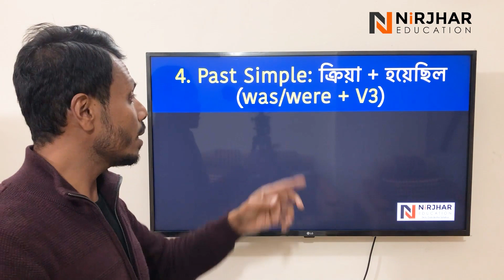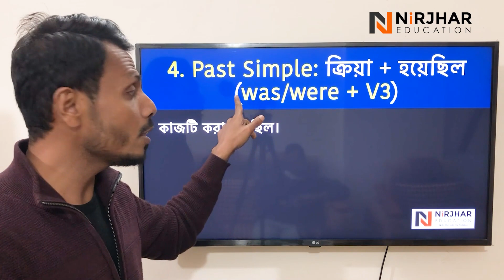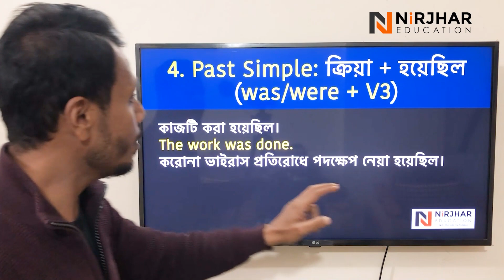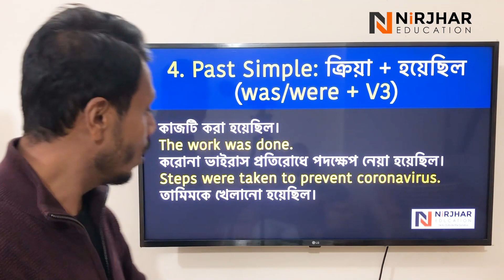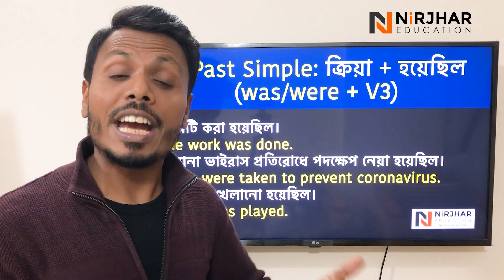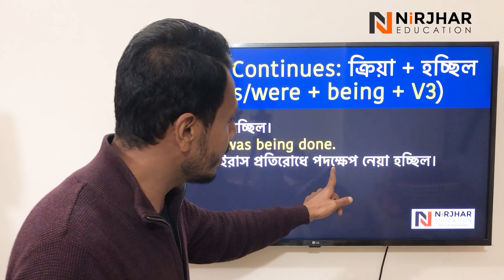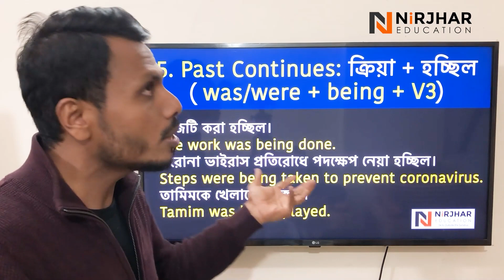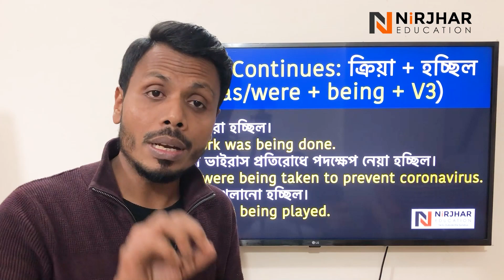Past Tense Passive Voice Technique । Past Tense Passive Voice Examples | Best IELTS Trainer in BD